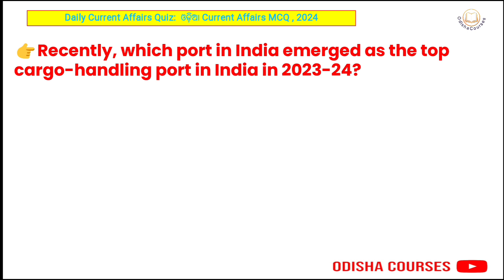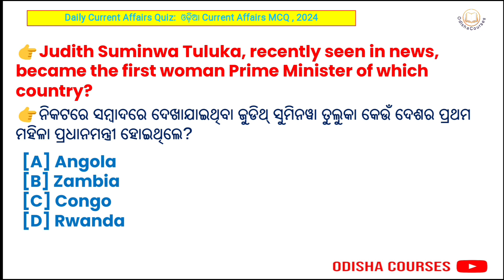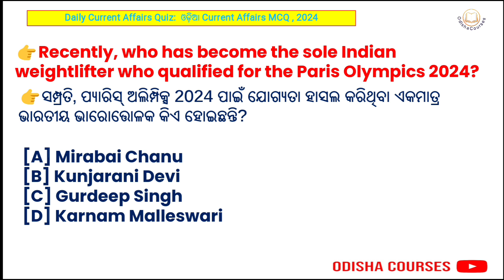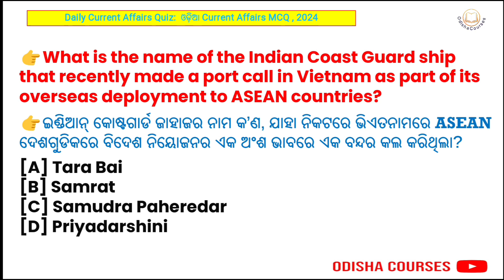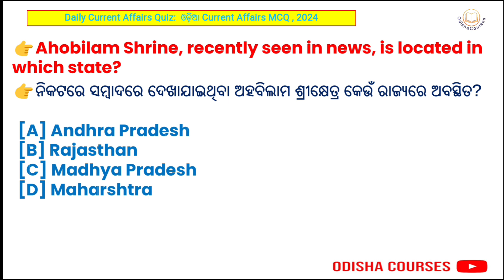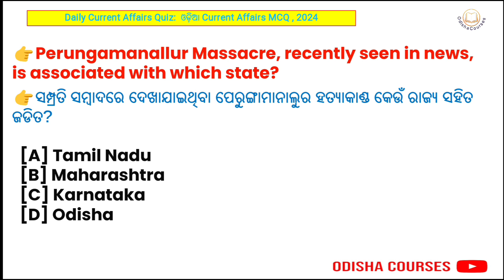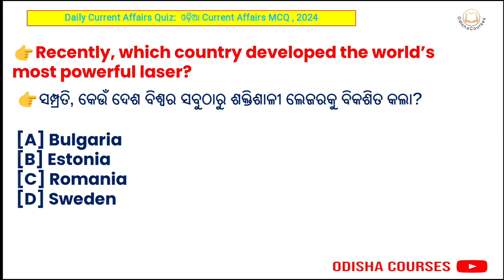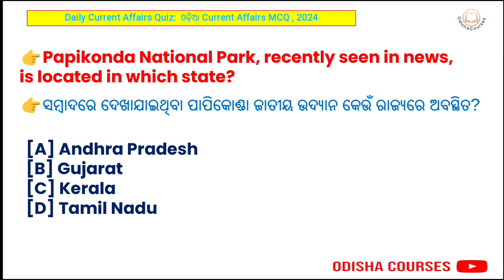8 April 2024Odisha Current Affairs | Today's Current Affairs | Daily Current Affairs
Odia Current Affairs | Today's Current Affairs | Daily Current Affa

current Affairs
india current 2024
odisha current 2024
odia current affairs 2024
odia current gk 2024
odisha current affairs 2024 bibhuti sir
odisha current affairs 2024 chinmaya sir
odisha current affairs 2024 in hindi
ODISHA COURSES
ODISHA COURSES